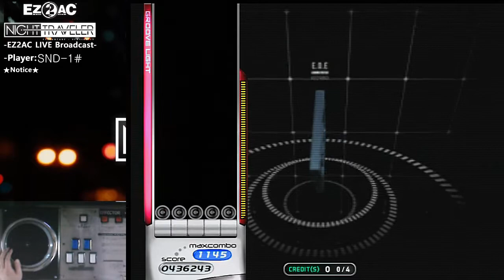[EZ2AC:TT] (13) 5K ONLY Storm Chaser [SHD]